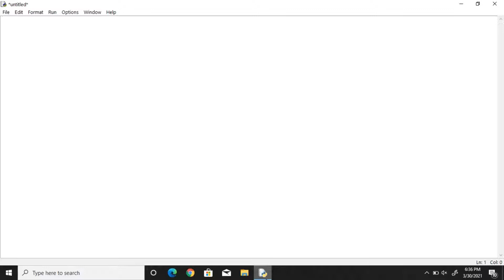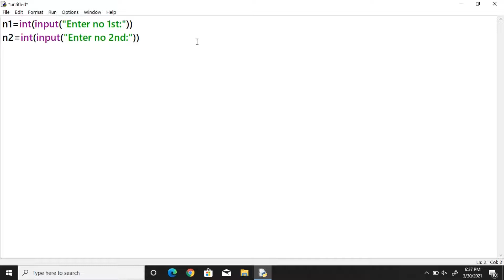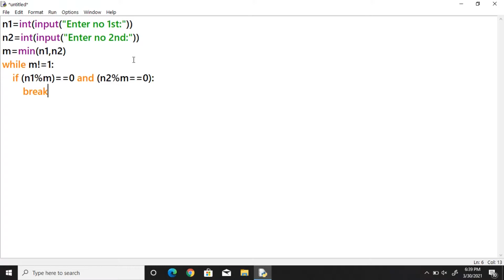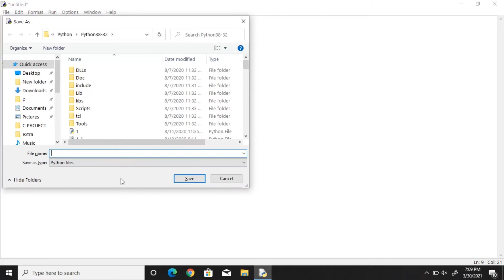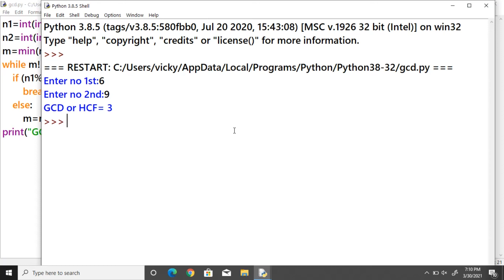Python program for GCD or HCF of two number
python program to find the GCD or HCF of two numbers